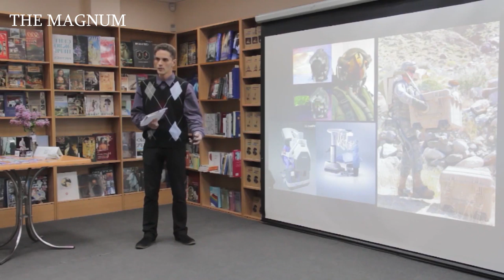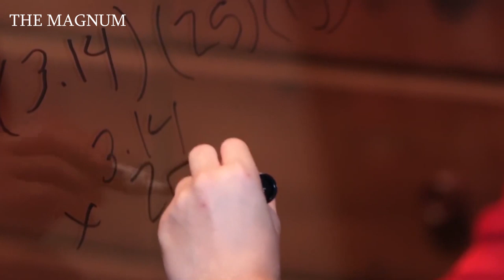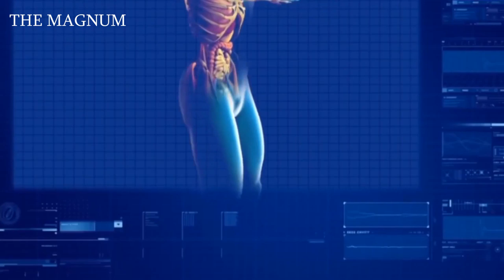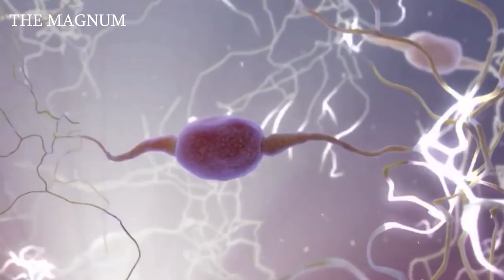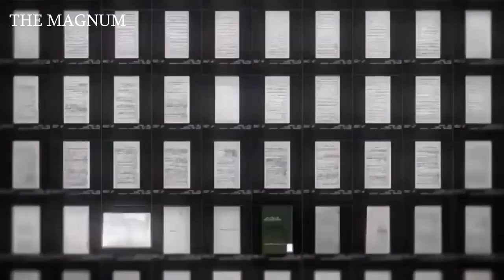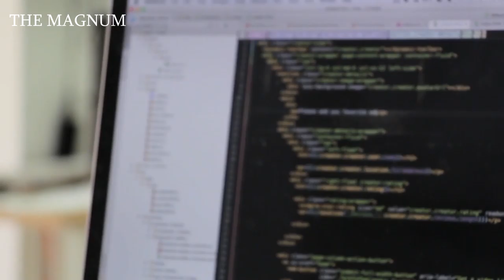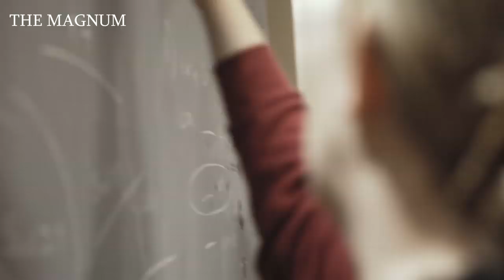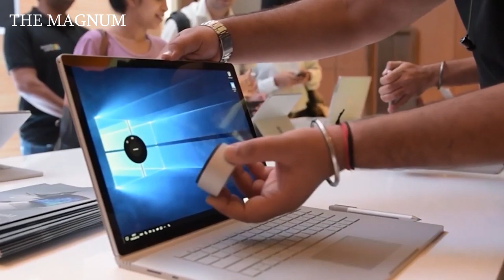You better get ready for what's going to happen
Are you ready to stuff your body with cybernetic implants? Would you like to determine the physical parameters, mental abilities and talents of your children before they are born? Would you agree to transfer your consciousness to digital media? What about merging your mind with the artificial? Are you ready for the future? No? Then you better get ready. Today we will talk about transhumanism.